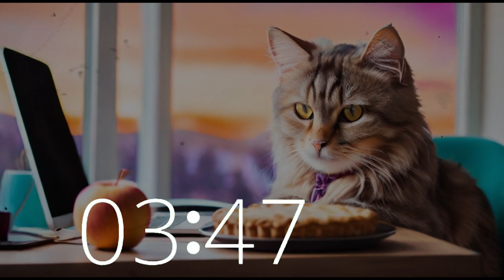30 Minutes of Upbeat Tech Cat Grooves: Lofi Beats for Focus & Creativity 🐱💻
Dive into 30 minutes of smooth lofi beats with our tech-savvy cat! Perfect for boosting creativity, productivity, and focus, this playlist is your go-to for work or study sessions. Techtonic Grooves brings you a blend of California-style rhythms and innovative vibes to enhance your daily grind.